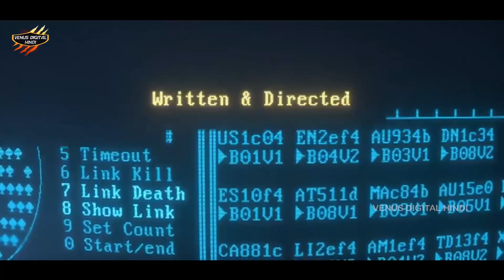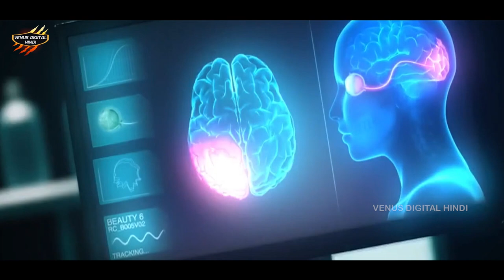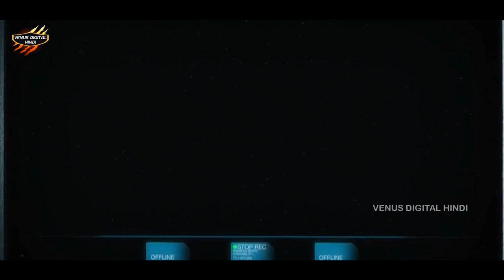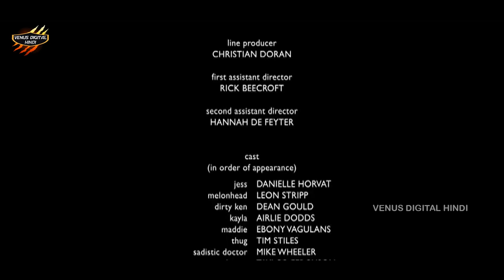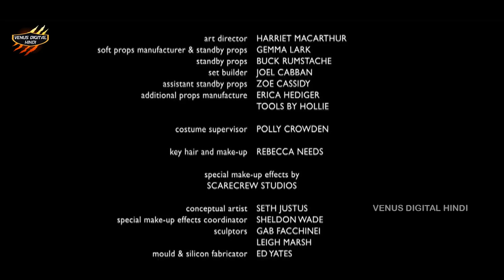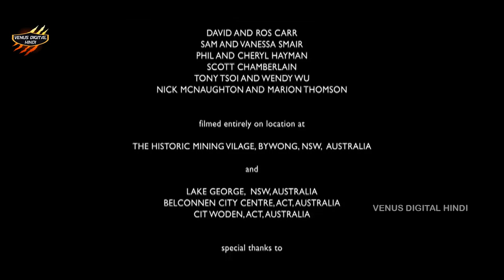Hunting Forest Hollywood Action Adventure Movie In Hindi Dubbed full hd | Hollywood Hindi Movies